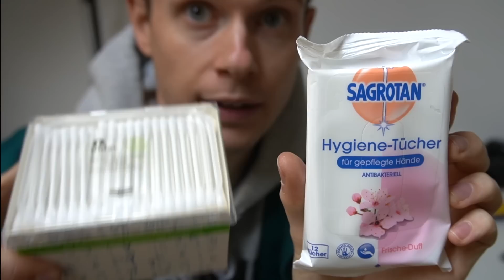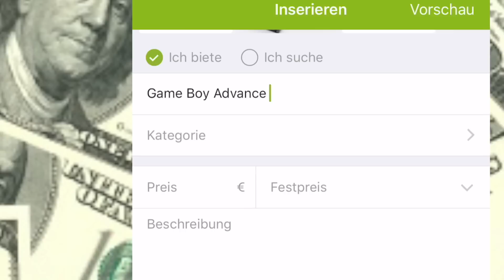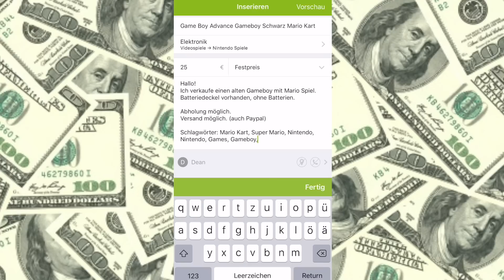So verkaufst du ALLES auf Ebay Kleinanzeigen! (Anleitung)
Hi!
Heute gibt es eine Taktik mit der du wirklich ALLES im Internet verkaufen kannst! Ob Sweater, Nintendo oder Rasenmäher.
Viel erfolg beim Hu$tle!
(Maerkier mich bei Instagram, falls du etwas verkauft hast! - deantramp)

Die Dinge, die ich im Video benutze:

Aufkleberentferner
Studioleuchte
Game Boy Case (teure Variante)

Falls du noch weitere Fragen oder Videowünsche hast, stell sie mir in den Kommentaren! 👇🏻